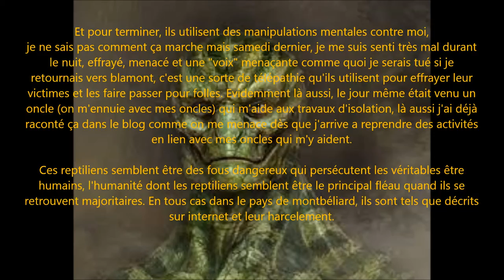Le Harcelement du Médiateur de l'Education Nationale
Le Harcelement Moral des Reptiliens Contre Moi Continue:
Cette fois de la part du médiateur de l'éducation nationale de Besançon à qui j'avais indiqué le comportement harcelant des enseignants et des autorités m'interdisant même d'aller en vélo ou de traverser la route sur le passage piéton (véridique, j'ai eu plusieurs menaces comme ça de la gendarmerie d'hérimoncourt raconté sur mon blog). Reptiliens parce que presque tous ceux que je dénonce sont en réalité des reptiliens (les autres je ne sais pas), la population de montbéliard en france est en majorité de reptiliens qui deviennent dangereux quand ils sont en groupe majoritaire et se sentent forts. J'ai eu droit même à deux fois dans la même journée à un hélicoptere militaire avec double hélice (avant et arriereà passant devant mes fenetres et au dessus de moi en vélo, mais c'était je pense un holograme et pas un vrai hélicoptere à cause de proportions et de l'altitude très basse. Ce que dit Frequency Fence dans ces vidéos sur leur manipulations et état d'esprit mauvais est vrai malheureusement pour la grande majorité de ceux que je connais.

Désolé pour les quelques fautes d'orthographe mais ça reste compréhensible. J'ai essayé de faire cette vidéo en commentaire à haute voix mais le son n'est pas d'assez bonne qualité, peut être une prochaine fois.